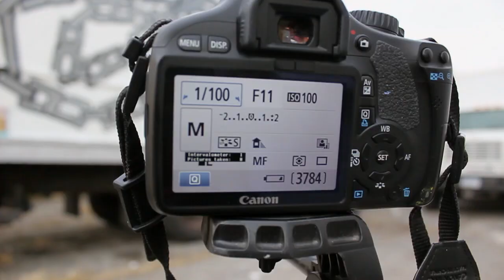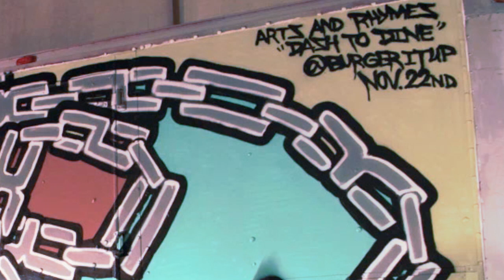OZBE "Who Got Style?"Truck series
Shot By: Brian Camacho & Damien Bielak
Edit By: Damien Bielak